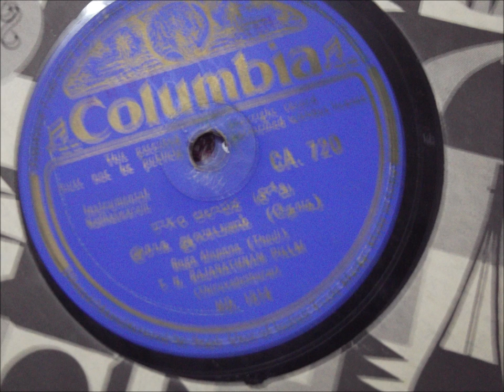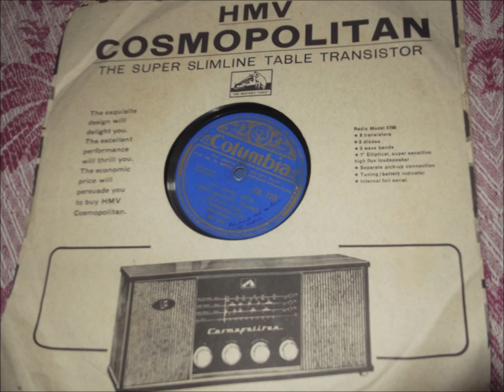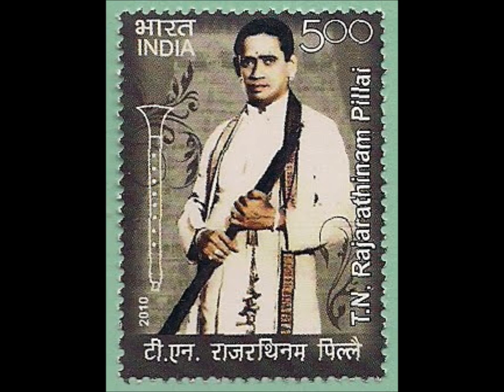T N Rajarathnam Pillai - Thodi Pts 1 & 2 -78 rpm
Thodi Alapanai Pts 1 & 2 (78 rpm)